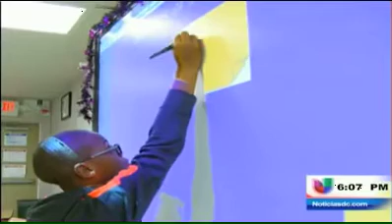Edúcalos: Es el Momento―Cómo un Estudiante se Desarrolla en los Estudios Sociales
Los estudiantes de la escuela elemental no se hacen individuos responsables y participativos automáticamente. En estudios sociales los estudiantes participan en el aprendizaje de experiencias que involucran valores fundamentales de la democracia, incluyendo la libertad de expresión y pensamiento, igualdad de oportunidades, la justicia y diversidad.